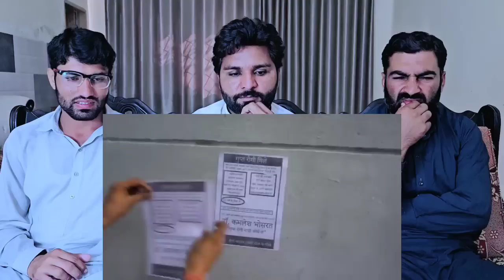GUPT ROG - 2 _ HARSH RAJPUT| PAKISTAN REACTION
Credit .

This video is about GUPT ROG - 2 _ HARSH RAJPUT